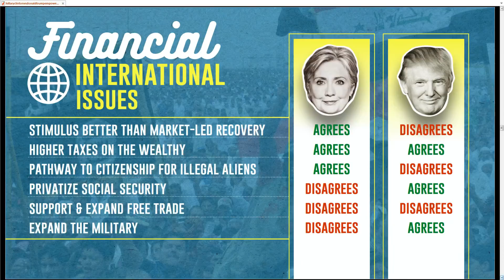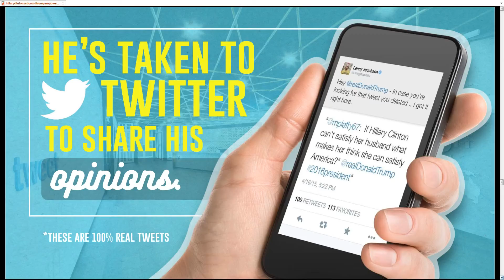How polling relates to the Electoral College Trump V Clinton